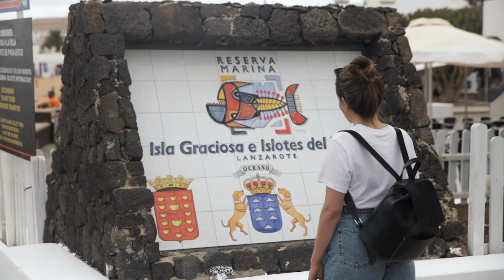7 DÍAS en LANZAROTE | Lugares impresionantes de CANARIAS (y los mejores AIRBNB de ESPAÑA) 4K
¿Has visto nuestro vídeo de Tenerife?

Sin duda Lanzarote es una de las Islas más bonitas de Canarias. Sus paisajes volcánicos son impresionantes, y es lo más parecido a estar en otro planeta. ¡Y todo sin salir de España!
Comenzamos nuestra aventura dirigiéndonos a la Playa del Papagayo, para mí una de las más bonitas. Su agua cristalina repleta de peces es perfecta para bañarse, y los paisajes que rodean la playa son increíbles.

El charco verde se encuentra rodeado de un paisaje único, y no muy lejos, dentro del Parque Nacional del Timanfaya se encuentra el Volcán del Cuervo. Después de hacer una pequeña ruta caminando por Timanfaya, pudimos adentrarnos al cráter del volcán, fue una experiencia inigualable.
Uno de los mejores momentos del viaje fue nuestra visita a la Isla de La Graciosa, la isla habitada más pequeña de Canarias. Sus paisajes desérticos y sus playas paradisiacas, como la Playa de las Conchas, son una verdadera pasada.
Visitando Lanzarote, no nos podíamos perder La Cueva de Los Verdes y los Jameos del Agua, dos de las atriciones turísticas más famosas de Lanzarote. Después de probar el vino volcánico nos dirigimos a nuestro apartamento a los pies del Parque Natural del Timanfaya. Lo mejor de visitar Lanzarote en 7 días es tener dos apartamentos en lugares diferentes de la Isla, para aprovechar al máximo los desplazamientos.

Con una semana en la Lanzarote, tuvimos tiempo de visitar Teguise, uno de los pueblos más bonitos de la isla. También visitamos otros lugares de interés como el Mirador del Río, los Hervideros y la Playa del Risco, una de las más bonitas de Lanzarote.

¿Tienes pensado visitar Canarias?